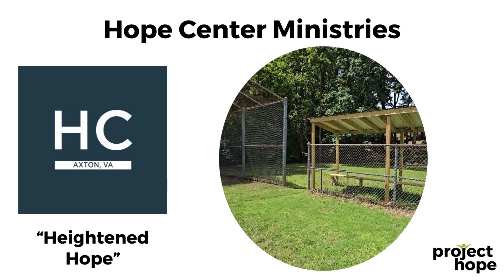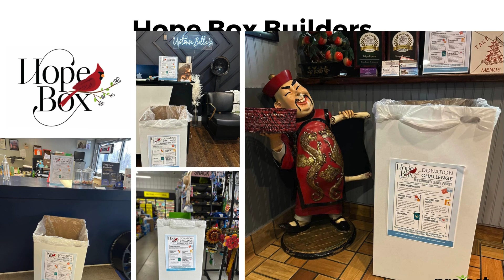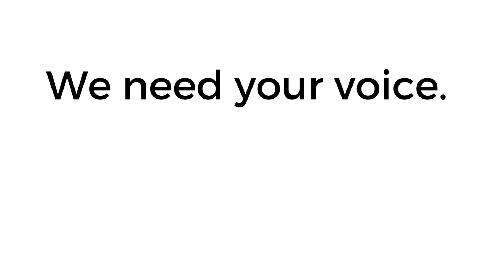Here's an update on our 2023 Project Hope Recipients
Project Hope 2023 awarded nine recipients for a total of $91,287! These projects are local, volunteer-led programs. Check out what they're up to this year.